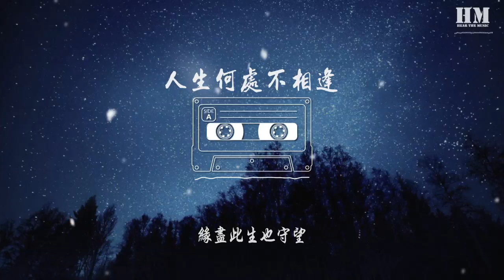陈慧娴 - 人生何处不相逢『随浪随风飘荡 随着一生里的浪』【動態歌詞Lyrics】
人生何处不相逢

00:00  作曲 : 罗大佑
00:00  作词 : 简宁
00:02  编曲 : 罗大佑
00:03  监制 : 欧丁玉

00:17  随浪随风飘荡
00:21  随着一生里的浪
00:25  你我在重叠那一刹
00:29  顷刻各在一方
00:33  缘分随风飘荡
00:37  缘尽此生也守望
00:41  你我在凝望那一刹
00:45  心中有泪飘降
00:49  纵是告别也交出真心意
00:53  默默承受际遇
00:57  某月某日也许再可跟你
01:01  共聚重拾往事
01:05  无奈重遇那天存在永远
01:13  他方的晚空更是遥远
01:21  谁在黄金海岸
01:25  谁在烽烟彼岸
01:29  你我在回望那一刹
01:33  彼此慰问境况

01:53  随浪随风飘荡
01:57  随着一生里的浪
02:01  你我在重叠那一刹
02:05  顷刻各在一方
02:09  缘分随风飘荡
02:13  缘尽此生也守望
02:17  你我在凝望那一刹
02:21  心中有泪飘降
02:25  纵是告别也交出真心意
02:29  默默承受际遇
02:33  某月某日也许再可跟你
02:37  共聚重拾往事
02:41  无奈重遇那天存在永远
02:49  他方的晚空更是遥远
02:57  谁在黄金海岸
03:01  谁在烽烟彼岸
03:05  你我在回望那一刹
03:09  彼此慰问境况